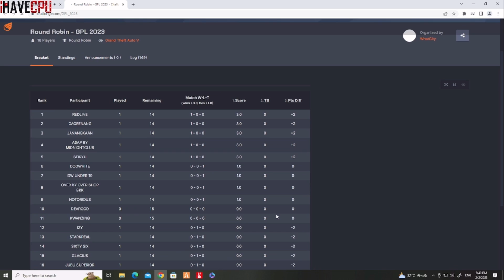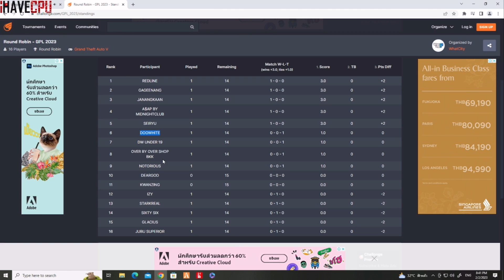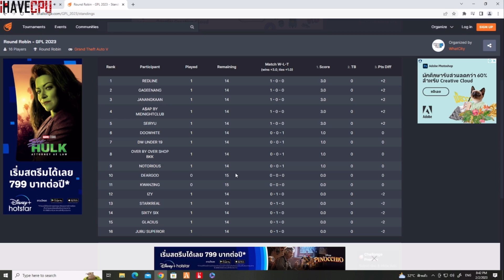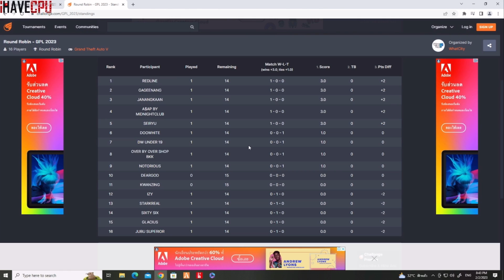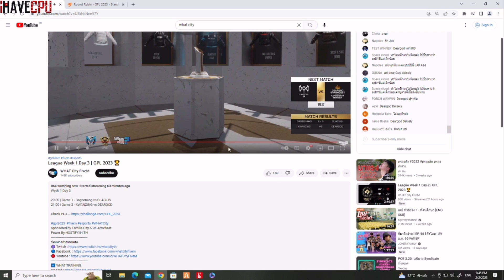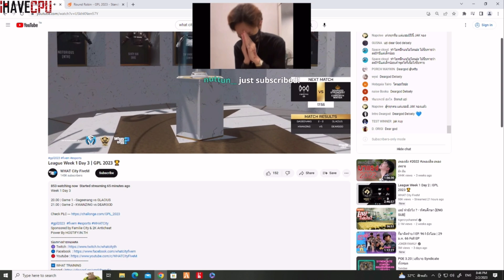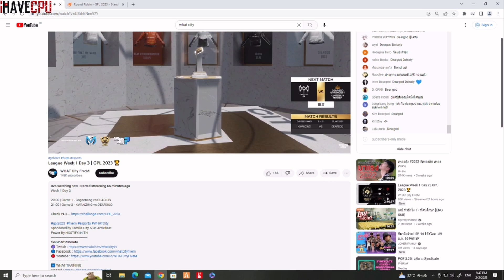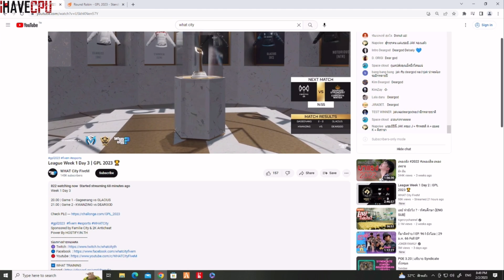เซิร์คทายว่าทีมไหนจะเข้ารอบ6ทีมบ้าง | GTA V | WC EP.5294